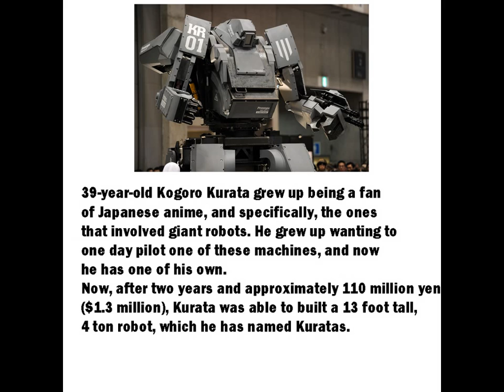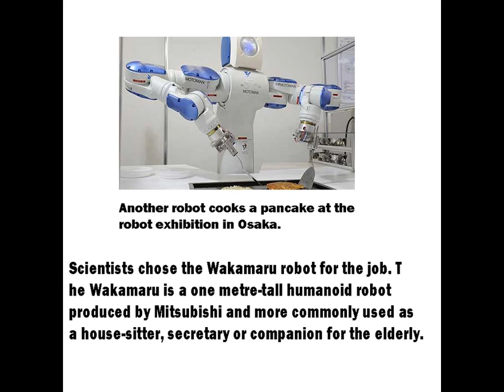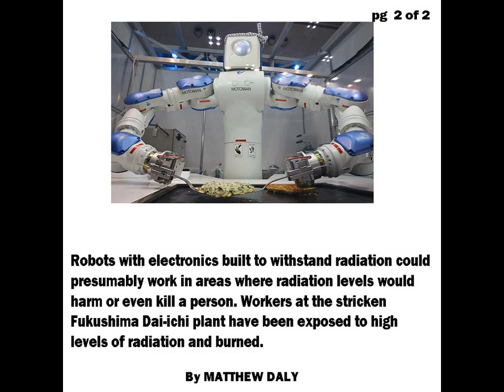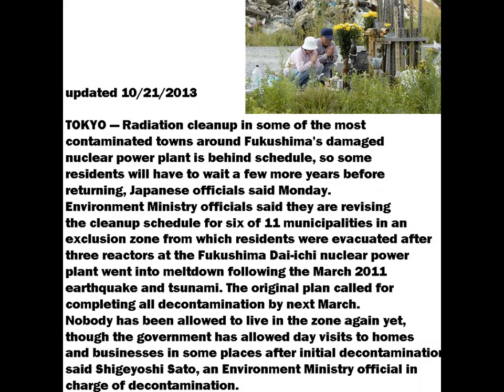Fukushima Disaster-There May Be Hope 2013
There is a possibility. a very good chance this will work.If you have to stop to read-please Do so-lots of info.